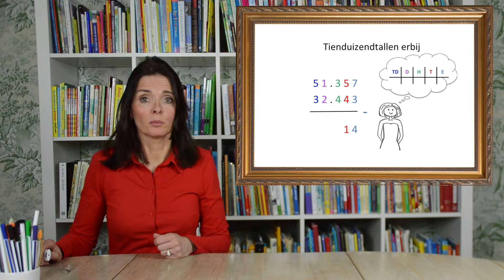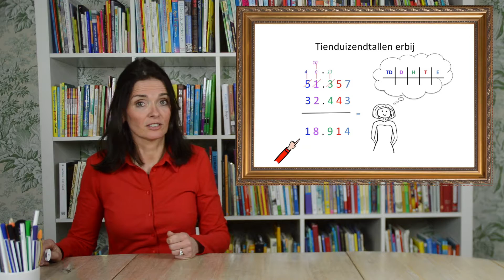rekenen hulpjuf.nl aftrekken boven de duizend deel 2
hulpjuf.nl rekenen aftrekken boven de duizend deel 2